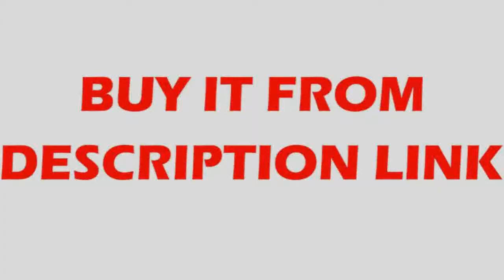Find at Linear Motion Stage Slide Actuator Guide Rail For 3d Printer Robotic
Product On Aliexpress

Brand Name:FUYUGuide Width or Diameter:40mmModel Number:FLS40L50005C7Guide Length:500mm